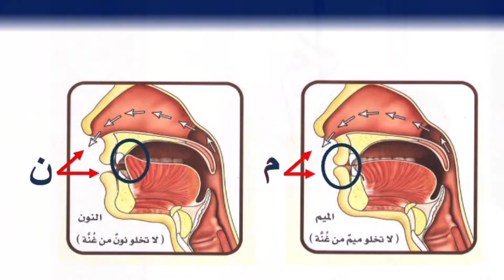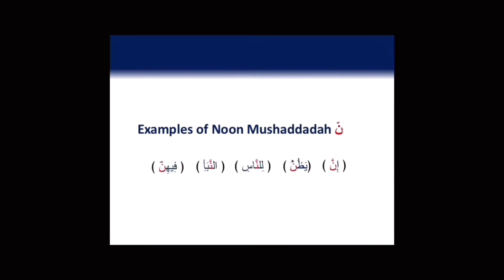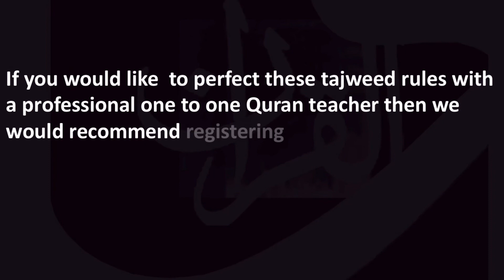How to recite Quran Episode 3 - Noon and Meem Mushaddad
About Dr Mohamed Bahgaat :
- Hafiz of Quran with ijazah in Hafs from a sanad (chain of transmission) continues from Prophet Mohamed peace be upon him.
- Principal of Newcastle Quran School
- One of the imams at Muslim welfare mosque (Newcastle Upon Tyne)
- Consultant child and adolescent psychiatry and a member of the Royal College of Psychiatry, UK.